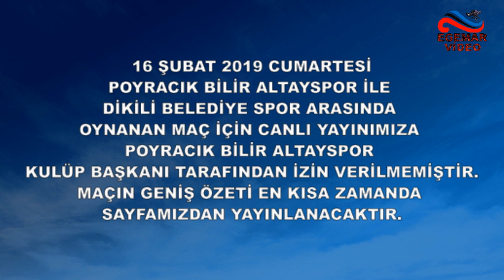CANLI YAYIN İZNİ VERİLMEDİ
16 ŞUBAT 2019 CUMARTESİ POYRACIK BİLİR ALTAYSPOR İLE DİKİLİ BELEDİYE SPOR ARASINDA OYNANAN MAÇ İÇİN CANLI YAYINIMIZA POYRACIK BİLİR ALTAYSPOR KULÜP BAŞKANI TARAFINDAN İZİN VERİLMEMİŞTİR. MAÇIN GENİŞ ÖZETİ EN KISA ZAMANDA KANALIMIZDAN YAYINLANACAKTIR.